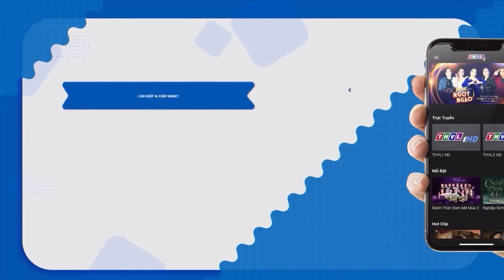NƯỚC MẮT NGƯỜI MẸ | PHIM VIỆT NAM MỚI 2023 | PHIM TÂM LÝ XÃ HỘI VIỆT NAM HAY NHẤT HIỆN NAY 2023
Phim " TIẾNG SÉT TRONG MƯA " là một trong những Phim Bộ Tình Cảm , Phim Bộ Tâm Lý Xã Hội hay nhất , mới nhất 2022 có các ngôi sao như Lương Thế Thành, NSƯT Kim Xuân, Thanh Hiền,.. thủ vai chính. Bộ phim do đài Truyền Hình Vĩnh Long sản xuất đã đạt được những thành công rực rỡ trong làng phim bộ tình cảm, tâm lý xã hội Việt Nam hay nhất 2023. Chúc các bạn có những phút giây xem phim vui vẻ nhé ^^